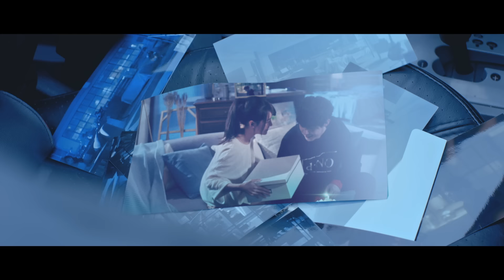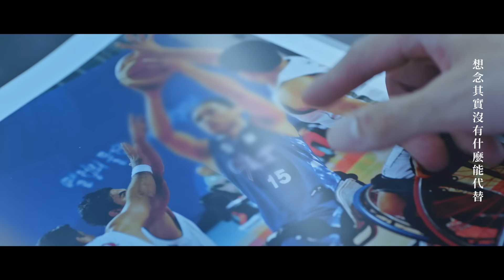李玉璽 Dino Lee - 再見了不安 Goodbye, Anxiety（官方版MV）- 電視劇《遺失的1/2》插曲、韓劇《沒關係 不是機器人》片尾曲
李玉璽 第三張專輯「Sing With Me」
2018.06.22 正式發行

★ Fin 李玉璽 「Sing With Me」 Live Concert
07/14 (六) 18:00 高雄鯨魚型表演空間 03 號
07/22 (日) 18:00 台中 TADA Ark 方舟音樂藝文展演空間
07/28 (六) 18:00 台北三創生活園區 CLAPPER STUDIO

《再見了不安 Goodbye, Anxiety》

揮別過去的一首民謠小品，由李玉璽創作詞曲，更親自擔任木吉他的錄音演奏，與樂團夥伴們一同在錄音室，完成這首不插電作品。真摯樸實的吉他聲響，自彈自唱娓娓道來的溫暖嗓音，有感而發一路走來的心路歷程，副歌輕柔的假音舒緩的應和著，道出歌迷與家人朋友的陪伴與不離棄，將所有美好畫面珍藏心底，收拾好滿載的行囊，道別了矛盾與不安，踏上自在的步伐，邁向遠方的未來。

I just wanna sing a song, would you sing with me?
李玉璽 D:no

D:No 我捍衛的是我存在的價值

2018李玉璽帶著第三張全創作專輯：《Sing with me》要你和他齊聲歡唱屬於我們的青春，而那些不屈不饒的勇氣正是他堅毅的 Say No (D:No)，面對音樂李玉璽不是不可一世，而是百折不撓穩重踏實的譜寫出自己的詩篇。

繼《Mr.Lucy》發行一年半後，李玉璽再度以《Sing with me》專輯回歸歌壇，有別於上張專輯多元的曲風，這次更完整的展現出自己的音樂風格，這次除了包辦詞、曲創作外，整個製作過程親力親為，從編曲、樂器錄製到歌曲混音，更首次擔任歌曲製作人的工作，讓他大呼像孕育了一個孩子般艱辛但又極度滿足。首波主打《Sing with me》再次找來這群人量身打造Music Video，展榮、展瑞和在趕拍戲劇的茵聲都特別抽空力挺李玉璽，MV上架五天點閱率就超過一百五十萬次。

李玉璽，詞、曲全創作，這張專輯，除了在音樂製作上全程參與，希望大家跟他一起唱這屬於我們的歌外，就連企劃的部分也是完全投入。從自己的Logo發想，到造型穿搭、平面拍攝的風格、MV團隊的溝通、專輯設計﹍等，李玉璽摸索著最適合自己的風格與時下年輕人最無距離的自在，沒有過度的包裝，呈現出自然時尚風。攝影大師-胡世山總是能捕捉到非常文藝特殊美感，李玉璽在他快門按下的瞬間，張張傳達出年輕的美好，從白天拍到黑夜，春天的暖陽搭上李玉璽的燦爛笑容；入夜的微涼讓黑夜加上一些李玉璽的陽光。

李玉璽第三張全創作專輯《Sing with me》設計了：預購搖滾版&日常正式版，二版的風格、造型服裝甚至連材質都做區分！搖滾版表現出李玉璽對音樂上的態度，24P青春搖滾寫真歌詞本 / FIN WITH ME 聯名小禮包；帥氣自然風的飛行夾克、襯衫或背心搭配牛仔褲，視覺呈現出對音樂上的熱衷與堅定。日常版用專輯的標準字做為封面，這是李玉璽特別為喜歡他音樂的歌迷所構思的，表現出他私下低調的生活態度，24P日常生活寫真歌詞本的服裝，就是最輕鬆自在的帽T、T Shirt，既有態度，又有年輕潮酷的時尚感。

（請自行評估價格及方便性）

李玉璽【Sing With Me】

再見了不安

詞曲：李玉璽

沒來由的害怕今天的夜晚
尤其我身旁沒有你
我知道這一路走來要珍惜
只是我現在不想聽

窗邊跟月亮又延長了距離
好像提醒我再去回憶
想念也許沒有什麼能代替
只好慢慢閉上眼睛

輕輕的截取了一幅畫一卷記憶
塞滿了一箱道別的行李
輕輕的放下了一場夢一首哭泣
成就著一段難忘的旅行

眼簾隔絕我再去回憶
想念其實沒有什麼能代替
只好轉身捧在心裡

空氣裡 很安靜 好像舊鋼琴
別擔心 我可以 你別擔心

但是 再見了不安 我要去未來

再見了不安
詞曲：李玉璽
Producer製作人：李晉瑋
Arrangement編曲：李晉瑋、李玉璽、謝達孝、翁士堯、劉孟淮
Acoustic Guitar木吉他：李玉璽
Electric Guitar電吉他：謝達孝
Bass貝斯：翁士堯
Drum鼓：劉孟淮
Chorus Arrangement和聲編寫：李晉瑋
Chorus和聲：李晉瑋、陳又齊
Recording Engineer錄音師：伊勗賢、Zen Chien錢煒安
Recording Studio錄音室：白金錄音室、112F Recording Studio
Mixing Engineer混音師：林正忠
Mixing Studio混音室：白金錄音室